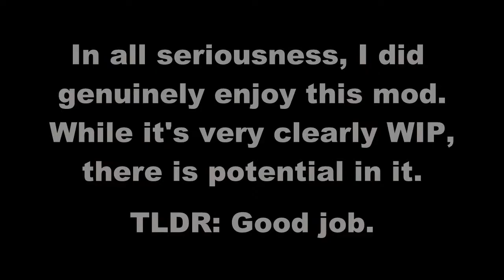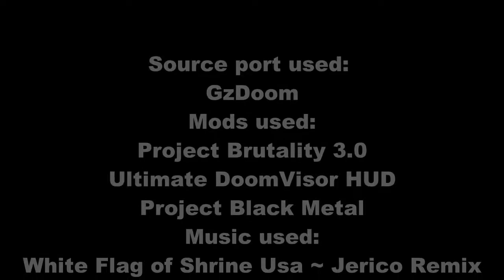Project Black Metal Showcase (Project Brutality addon)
"A small mod I [Aubrey] started making to customize my [Aubrey's] experience of Project Brutality 3.0. Mostly includes weapon skins, with a few other tweaks."

My thoughts
I like where this is going. I like it a lot. As stated in the video, it is still very clearly a WIP, but everything has a lot of effort put in. I love the new minigun sound. As I said before, this isn't finished yet, it's still a work in progress.

Video clip:
Wonderful!H3VR by Colby